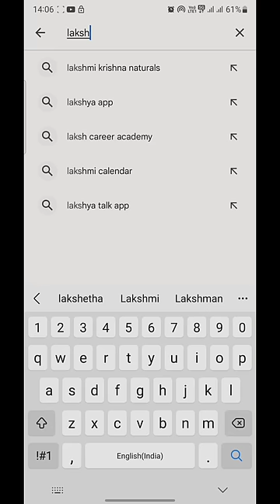நம்ம தலை முடியை பாதுகாப்பாக வைத்துக் கொள்ள இதை ட்ரை பண்ணி பாருங்க😍cute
SHOP ADDRESS

Chennai velachery

No.15/26, 1st Floor, North Vijaya Nagar, 100 Feet Bypass Road, Velachery,  Chennai - 600042

CHENNAI vadapalani :
New no 21, old no H-16, jawaharlal nehru road, (100 feet road) vadapalani, Chennai - 600026

Chennai - Purusawalkam
Lakshmi Krishna Naturals
No.G-16, Ground Floor, Prince Towers, No. 94,
Purusawalkam High Road, Chennai – 600 010

HOSUR :
No : 58 , Balaji complex ,
Old Bangalore road ,
Opp to puttaiah petrol bunk
Hosur  635 109

BANGALORE :
Bangalore
Karnataka
560102

COIMBATORE:
 403, D B Road R.S.Puram
Coimbatore - 641002

ERODE :
146 - B Mettur main road , Nearby Trichy cafe , Opposite to Kalyan lodge , Erode - 638001

Salem
No 291, sharada college main road, ARS complex, Azhagapuram, near puma showroom, Salem 636016

TIRUPUR
No: 441, Muthu Complex, PN Rd, near Pushpa Theatre, Ram Nagar, Tiruppur, Tamil Nadu 641602

Trichy:

C55, 4th Cross Main Road
Thillai Nagar East
Next to Poorvika Mobiles
Tiruchirappalli - 620018